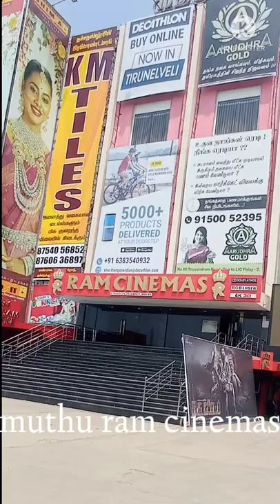grande muthu ram cinemas,facilities 🤯😱😱🤔🤯🤯🙄🙄🤔triunveli 🤯 🤯😱😱🙄vlog